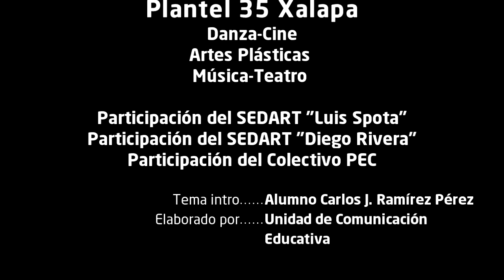COBAFEST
Resumen del Festival de Arte, Cine, Teatro, Musica y Danza